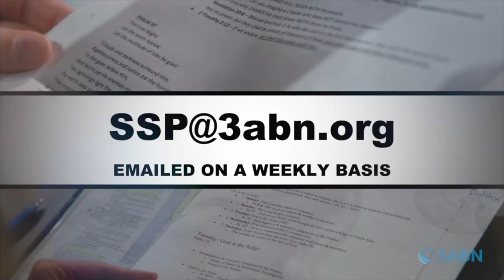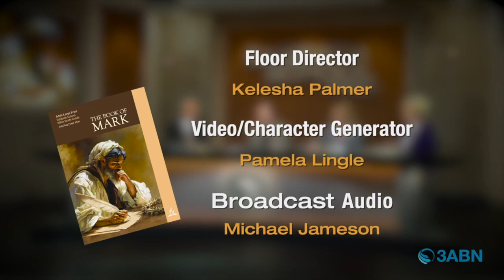Vallejo Drive SDA Church | 3ABN Sabbath School Panel | 8.24.24 | "Teaching Disciples Part 2"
"Teaching Disciples Part 2"